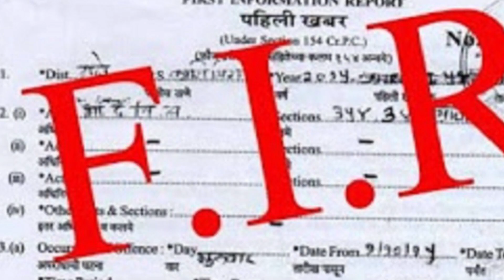ಬೆಂಗಳೂರಿನ ಸಂಜಯ್ ನಗರದ ಈ ಕಥೆ ಕೇಳಿದ್ರೆ ನಿಜಕ್ಕೂ ಶಾಕ್! Bangalore Sanjaynagar News Darshan Sadananda Gowda